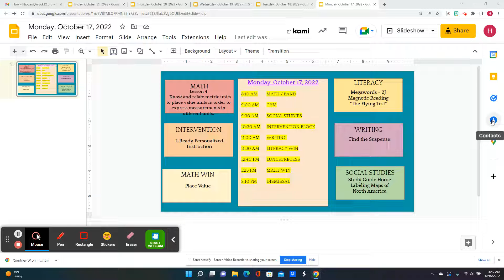Monday, October 17, 2022